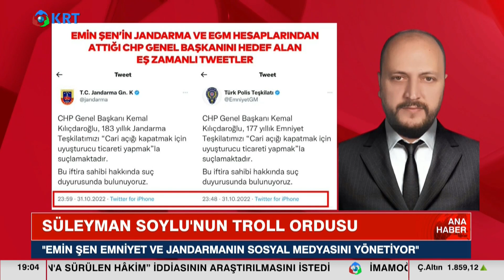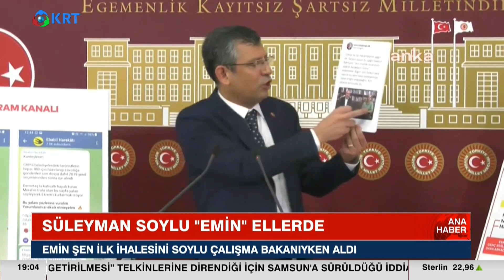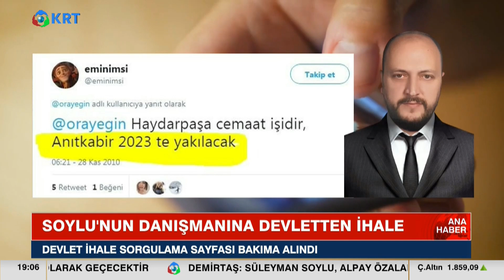Süleyman Soylu'nun Emin'i Anıtkabir’in 2023'te Yakılacağını İddia Etmiş! | Savaş Kerimoğlu KRT Haber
Chp Grup Başkanvekili Özgür Özel,, İçişleri Bakanı Süleyman Soylu'nun Ebabil Adında Bir Troll Ordusu Olduğunu Açıklamasının Ardından Yapının Başındaki Emin Şen Hakkında Yeni Detaylar Ortaya Çıktı.

Eminimsi Hesabına Erişmek Artık Mümkün Değil Ama
Geçmişte Yapılan Paylaşımlar Ortaya Çıktı.

1_Ahmet Davutoğlu, Akit TV Yayınında Sinirlerine Hakim Olamadı!

2_Hüseyin Çelik'ten Erdoğan'a Sert Sözler! AKP'de Yeni Çatlak! | KRT Haber

3_Erdoğan'a Mersinlilerden Manidar Cevap! Boş Bıraktılar! | Hafta Sonu Haber

4_Erdoğan Aslında Kim? İsrailliler Anlatıyor! 'Sadece İbranice' | Gazeteci Mustafa Hoş | Olağan İşler

5_Namaz Kılmayana Kabir Azabı Var mı? | İhsan Eliaçık | Bana Dinden Bahset

6_Cinayetler Peşi Sıra Gelmeye Başladı! Alaattin Çakıcı da Kıbrıs'ta! | Adnan Bulut | Gürkan Hacır

7_Canlı Yayında ''Prompter Kazası'' Yaşayan Erdoğan: ''Geri Al, Geri Al'' | Akşam Haberleri

8_Barış Yarkadaş Anlattı!! Sezgin Baran Korkmaz Aslında Kim? İlişki Ağında Kimler Var?

9_Erdoğan'a Karşı Çıkıyor! Hiç Bir Belgeye İmza Atmıyor! THK Kayyum'u... | KRT Haber

10_"Erdoğan'ın Seçimi Kazanmasının Tek Bir Yolu Var!" | Ersan Şen | Şimdiki Zaman